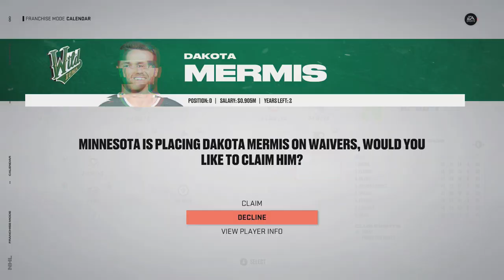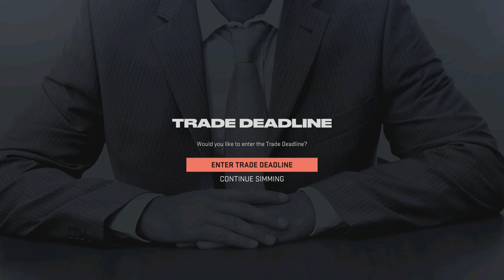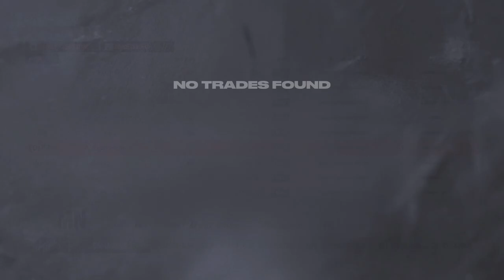(S2)|Ep 3 of the NHL 23 Minnesota North Stars Franchise.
Trades for draft picks. Yay!